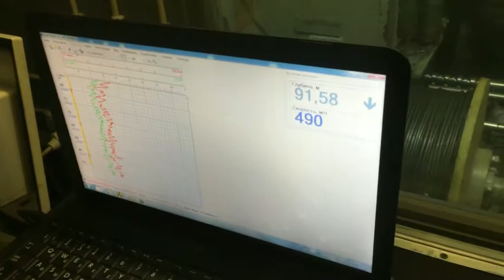Геология. ГИС. Геофизические исследования скважин.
Каротаж на буровой. Геофизика.